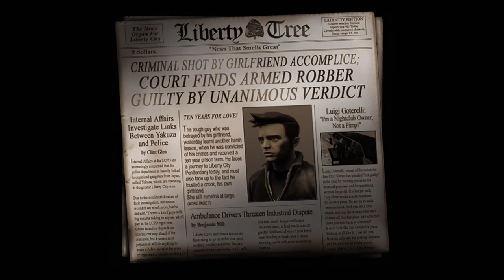GTA III The Definitive Edition Intro Scene (GTA 3 Intro Scene)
Grand Theft Auto III is a 2001 action-adventure game developed by DMA Design and published by Rockstar Games. It is the third main entry in the Grand Theft Auto series, following 1999's Grand Theft Auto 2, and the fifth instalment overall. Set within the fictional Liberty City (loosely based on New York City), the story follows a silent protagonist, Claude, who, after being betrayed and left for dead by his girlfriend during a robbery, embarks on a quest for revenge that leads him to become entangled in a world of crime, drugs, gang warfare, and corruption. The game is played from a third-person perspective and its world is navigated on foot or by vehicle. The open world design lets players freely roam Liberty City, consisting of three main areas.

Development was shared between DMA Design, based in Edinburgh, and Rockstar, based in New York City. Much of the development involved transforming popular elements from the Grand Theft Auto series into a fully 3D world for the first time. The game was delayed following the September 11 attacks to allow the team to change references and gameplay deemed inappropriate. It was released in October 2001 for the PlayStation 2, in May 2002 for Microsoft Windows, and in October 2003 for the Xbox.

Grand Theft Auto III received critical acclaim, with praise particularly directed at its concept and gameplay. However, the game also generated controversy, with criticism directed at its depictions of violence and sex. It became the best-selling video game of 2001, and has sold over 14.5 million copies since. Considered by many critics as one of the most significant titles of the sixth generation of video games and a landmark game in the open world concept, it is often listed among the greatest video games. It won several year-end accolades, including Game of the Year awards from several gaming publications. Since its release, it has received ports to many different gaming platforms. An enhanced version of the game was released on mobile platforms in 2011 for the game's tenth anniversary, and a further enhanced version for the twentieth anniversary is scheduled for release in 2021. Its successor, Grand Theft Auto: Vice City, was released in October 2002, and two prequels, Advance and Liberty City Stories, were released in October 2004 and October 2005, respectively.